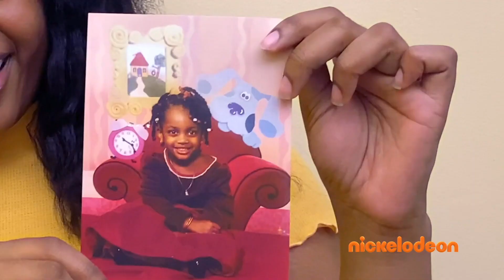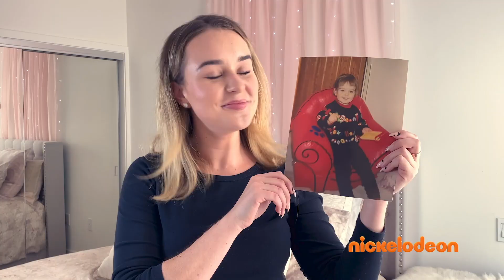Blue's Clues 25th Anniversary Music Video Can't Spell Blue Without You Nickelodeon Theme Song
Blue's Clues is an American live-action/animated educational children's television series that premiered on Nickelodeon's Nick Jr. block on September 8, 1996. Producers/creators Angela Santomero, Todd Kessler, and Traci Paige Johnson combined concepts from child development and early-childhood education with innovative animation and production techniques that helped their viewers learn. The show was originally hosted by Steve Burns, who left in 2002 and was replaced by Donovan Patton as Joe for the rest of the series. The show follows an animated blue-spotted dog named Blue as she leaves a trail of clues/paw prints for the host and the viewers to figure out her plans for the day. Blue's Clues became the highest-rated show for preschoolers on American commercial television and was critical to Nickelodeon's growth. It has been called "one of the most successful, critically acclaimed, and ground-breaking preschool television series of all time". A spin-off called Blue's Room premiered in 2004.

The show's producers and creators presented material in a narrative format instead of the more traditional magazine format, used repetition to reinforce its curriculum, and structured every episode the same way. They used research about child development and young children's viewing habits that had been conducted in the thirty years since the debut of Sesame Street in the U.S. and revolutionized the genre by inviting their viewers' involvement. Research was part of the creative and decision-making process in the production of the show and was integrated into all aspects and stages of the creative process. Blue's Clues was the first cutout animation series for preschoolers in the United States and resembles a storybook in its use of primary colors and its simple construction paper shapes of familiar objects with varied colors and textures. Its home-based setting is familiar to American children but has a look unlike other children's TV shows. A live production of Blue's Clues, which used many of the production innovations developed by the show's creators, toured the U.S. starting in 1999. As of 2002, over 2 million people had attended over 1,000 performances.

By 2002, Blue's Clues had received several awards for excellence in children's programming, educational software, and licensing, and had been nominated for nine Emmy Awards. It has been syndicated in 120 countries and translated into 15 languages.

Blue's Clues was the longest-running Nick Jr. series until it was surpassed by Dora the Explorer in 2011. A revival of the series titled Blue's Clues & You! premiered in November 2019.

The producers and writers of Blue's Clues used content and television production techniques such as camera techniques, the use of children's voices, musical cues, sound effects, repeatable dialogue, and visuals in order to encourage and increase comprehension and attention. Blue's Clues was set in the home—the environment that was most familiar and secure for preschoolers—and looked like no other children's television show. The theme and topic of each episode, which was in development, from idea development to final production, for approximately one year, was chosen by the research team. Writers created a goal sheet, which identified their objectives based on the show's curriculum and audience needs. According to show researcher Koshi Dhingra and her colleagues, the integration of writing and researching Blue's Clues was unique and involved "an extremely collaborative process". Script drafts, once developed and approved by the show's creators and research team, were tested at public and private schools, day care centers, preschools, and Head Start programs by three researchers, who would narrate the story in the form of a storybook and take notes about the children's responses. The writers and creators revised the scripts based on this feedback. A rough video, in which the host performed from the revised script in front of a blue screen with no animation, was filmed and retested. The script was revised based on the audiences' responses, tested a third time with animation and music added, and incorporated into future productions.

Ending theme - "So Long Song" (1996–2003, seasons 1–5), "Goodbye Song" (2004–2006, season 6)

Blue's Clues House Characters
Mailbox, Sidetable Drawer, Mr. Salt and Mrs. Pepper, Paprika, Cinnamon, Sage and Ginger, Shovel and Pail, Tickety Tock, Slippery Soap

Magenta
Periwinkle
Felt Friends
Turquoise
Snail
Green Puppy
Orange Kitten
Purple Kangaroo
Miss Marigold
Baby Bear
Gingerbread Boy
Grandmother
Miranda
Marlee
Wynonna
Sam
Tyrese
Julia

Posted for entertainment and educational purposes only.